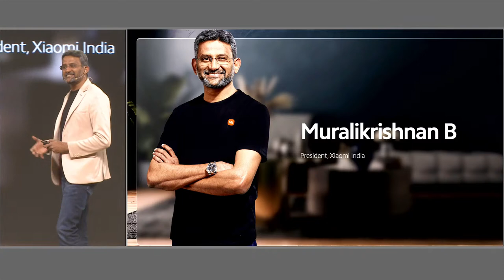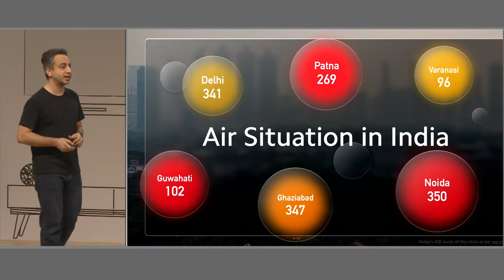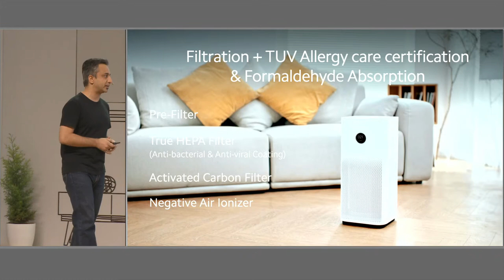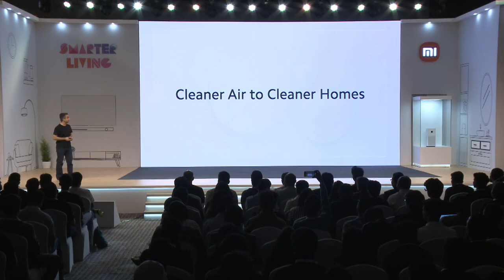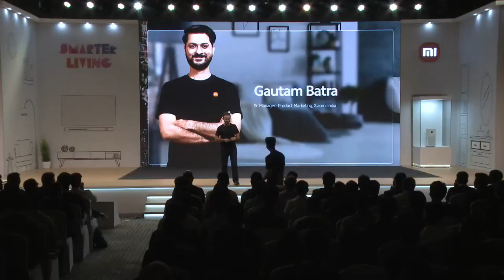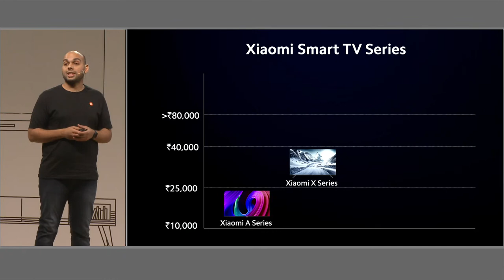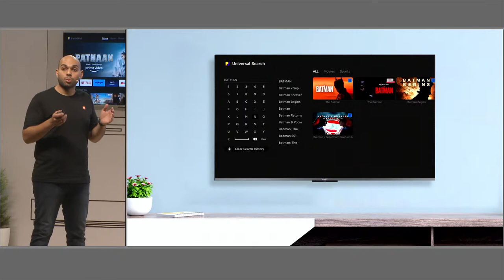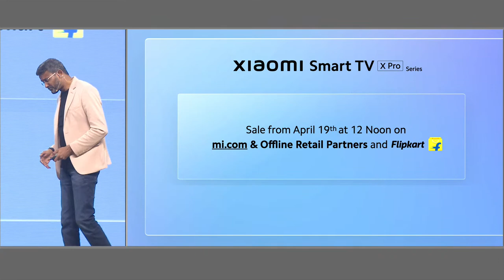Xiaomi India brings you Smarter Living - the yearly upgrade your home needs!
Xiaomi India is thrilled to invite you to the launch of Smarter Living on 13th April at 2:00 pm. We're bringing you an exciting range of products that will add some sparkle to your day-to-day life ✨
Join us for a day full of surprises!😁